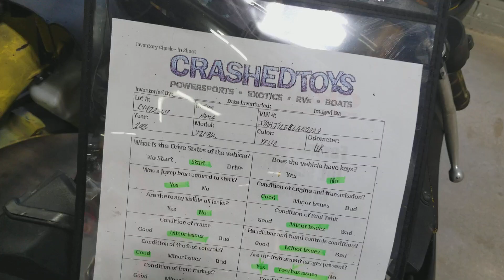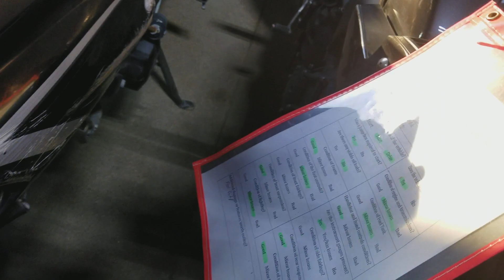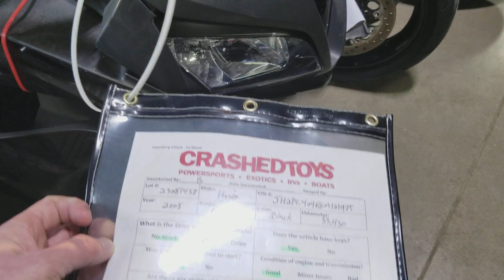Crashed Toys - Dallas Texas - A walking tour around the bikes.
In this video we do a walk around at crashed toys in Dallas Texas. We show you the various motorcycles that were on display in March of  2018.